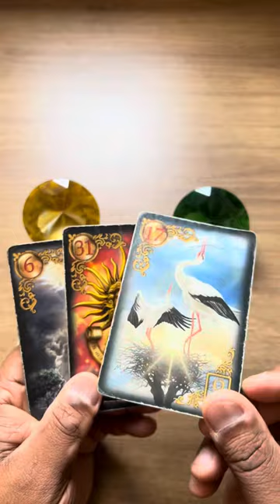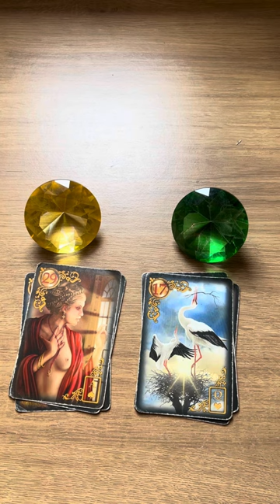ELE HOJE EM RELAÇÃO A VOCÊ! !!💘 [ Tarot Responde ] Tarô [Tarô ] Tarot